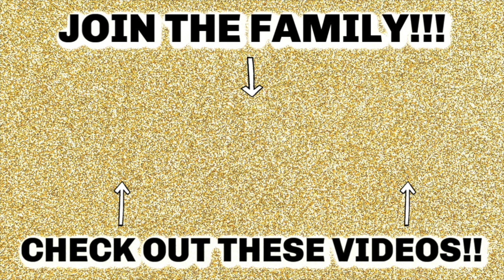FREQUENTLY ASKED QUESTIONS ABOUT KIDNEY DISEASE, KIDNEY TRANSPLANT, AND DIALYSIS!!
Hey everyone!! yes I am posting on a Sunday!! I will be answering questions about dialysis, kidney transplant and kidney disease! I hope I answered your questions!! Love you always and God bless🥰

LOVE YOU AND GOD BLESS ALWAYS❤️